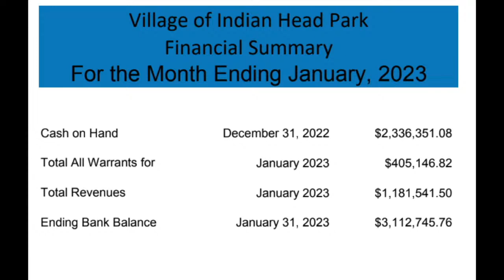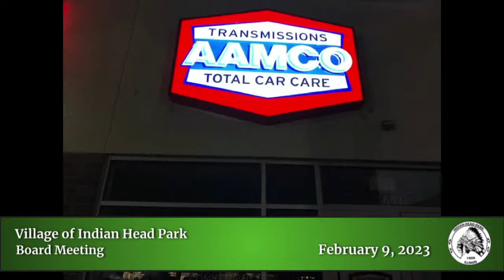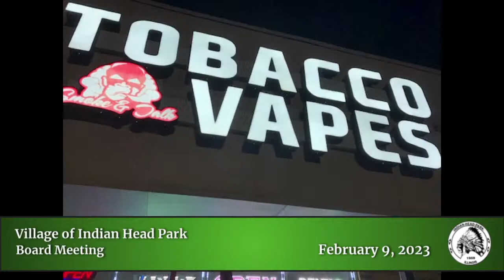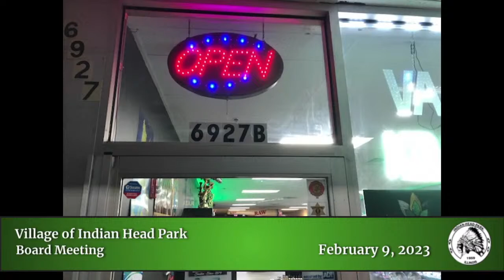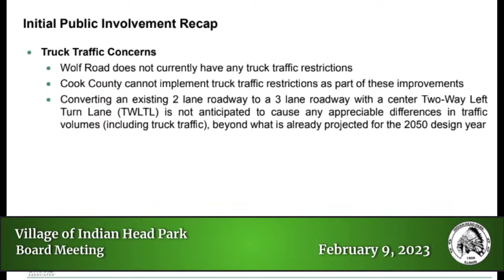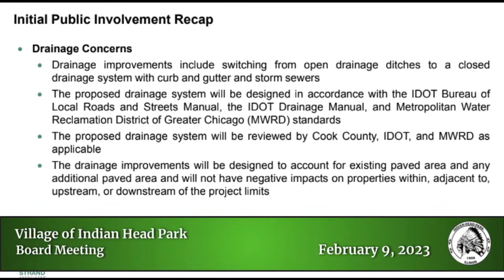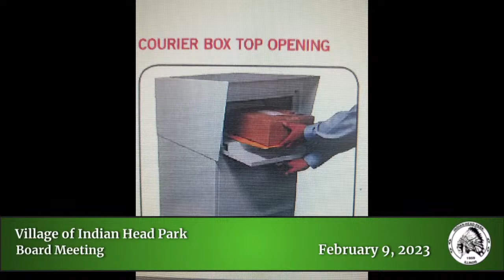Village of Indian Head Park Board Meeting 2-9-23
Indian Head Park is a village in Cook County, Illinois, United States, slightly north of the intersection of Interstate 294 and Interstate 55. The village is south of Western Springs, west of Countryside, north and east of Burr Ridge. Per the 2020 census, the population was 4,065. The village's ZIP code is 60525

Produced by David Karaffa